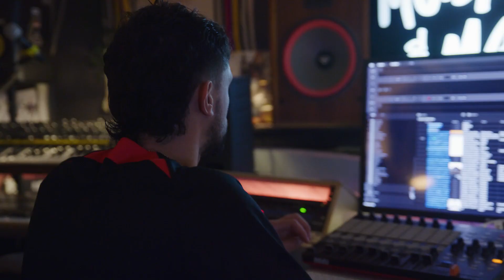Capsule Fizz | The Fitness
Pour la deuxième capsule Fizz de la saison, c’est le DJ montréalais The Fitness qui nous emmène dans son univers, à travers une perfo complètement légendaire ayant eu lieu le 4 juin dernier à la scène Fizz. 💚🎶

Il répond à vos questions! Quel type de musique est-ce qu’il aime jouer? Quelle est sa règle numéro 1 lorsqu’il performe? Une chose est certaine, il aime avoir du FUN. Bon visionnement! 😁

📽 ABCDF